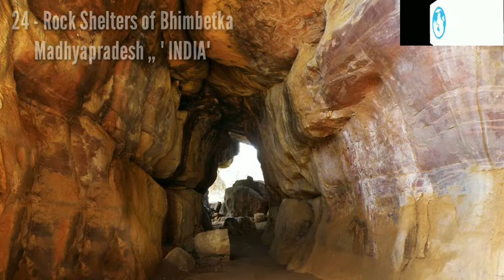UNESCO /40 UNESCO WORLD HERITAGE SITES IN INDIA / Heritage site of INDIA / HERITAGE SITES IN INDIA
40 UNESCO WORLD HERITAGE SITES IN INDIA / Heritage site of INDIA / TOP HERITAGE SITES IN INDIA